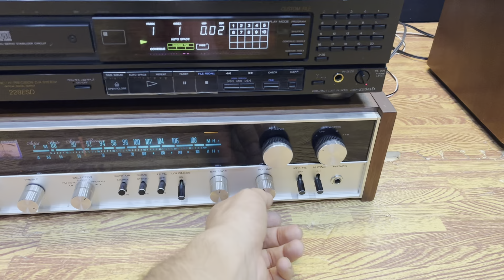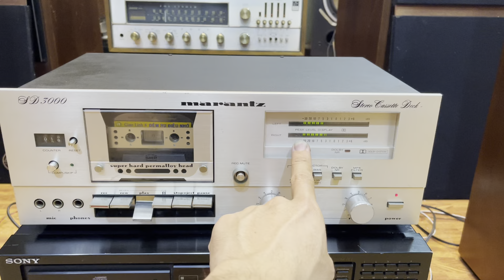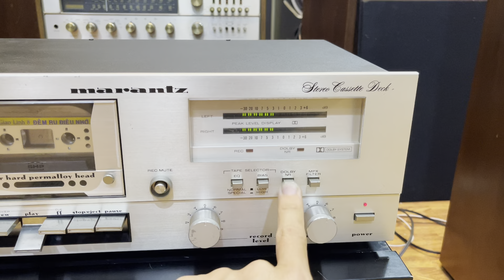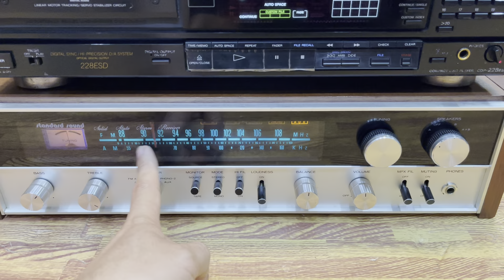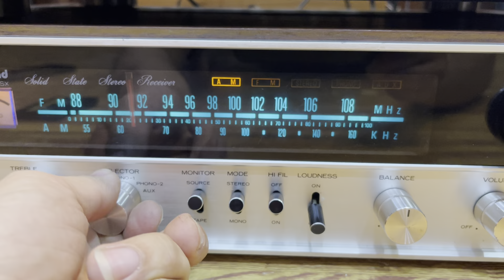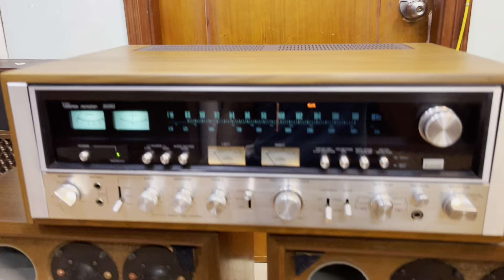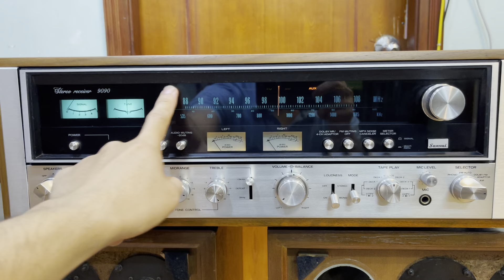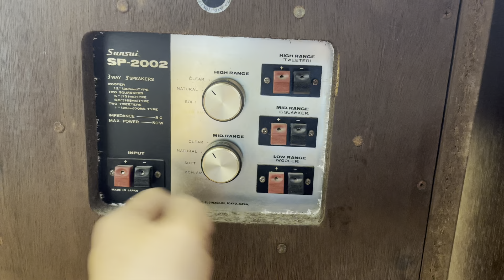Báo giá rất nhiều sản phẩm audio vừa mới về. Hoàng gia audio 0975884009